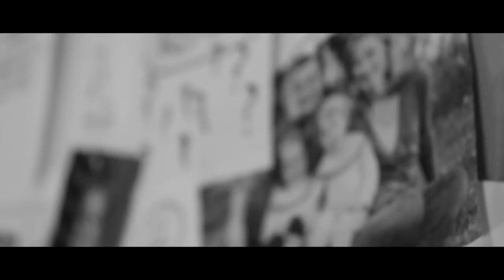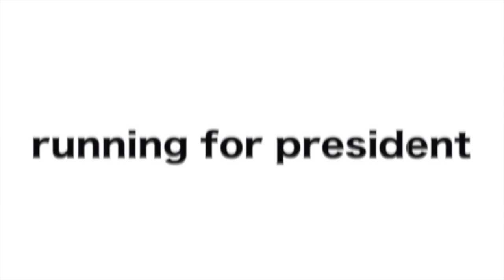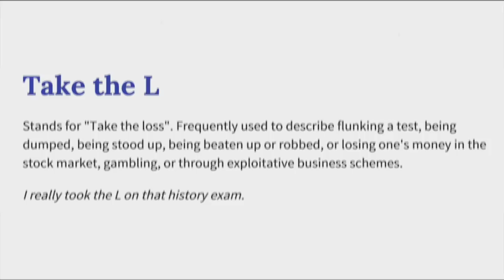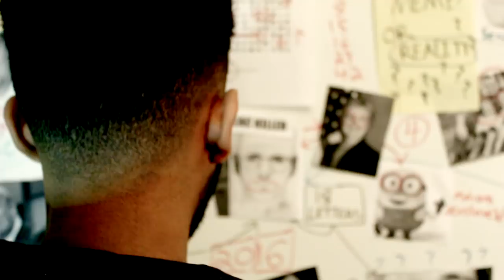PROOF that Ted Cruz is the Zodiac Killer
is presidential candidate Ted Cruz the unidentified serial killer from the 1970's? yea probably.
don't watch this video if you dont like facts or facing them.

this video was inspired by the internet, ryan higa, my friends, also i've been watching a lot of sherlock, and also i just want justice to be served.

Thank you to the brilliant Andrew for the music in this video:
(If the link doesn't work youtube search "Andrew Gerlicher Music". the links in my descriptions always messing up)